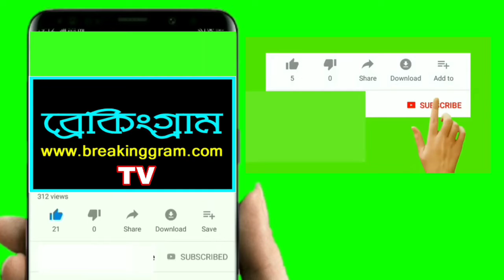ব্রেকিং : হুগলি জেলায় প্রথম স্যানিটাইজ টানেল বসিয়ে নজির গড়ল উত্তরপাড়া পুরসভা। বিস্তারিত জেনে নিন।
breakinggram sanitize_channel cavid_19 corona_virus lock_down uttarpara hooghly kolkata ব্রেকিং : হুগলি জেলায় প্রথম স্যানিটাইজ টানেল বসিয়ে নজির গড়ল উত্তরপাড়া পুরসভা। বিস্তারিত জেনে নিন।